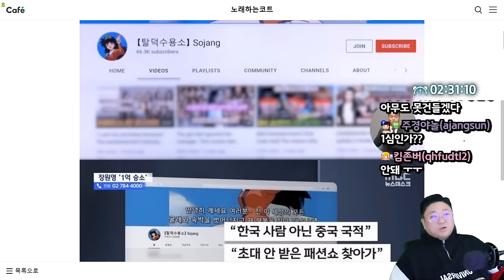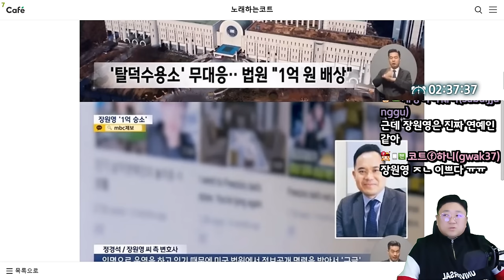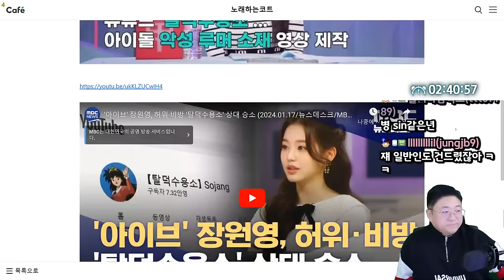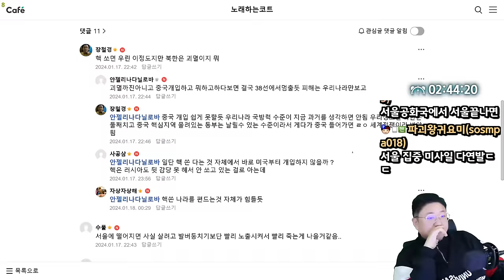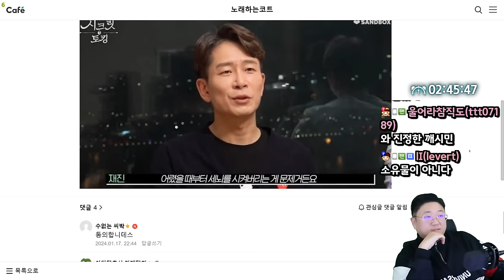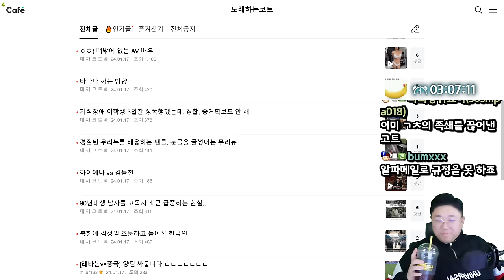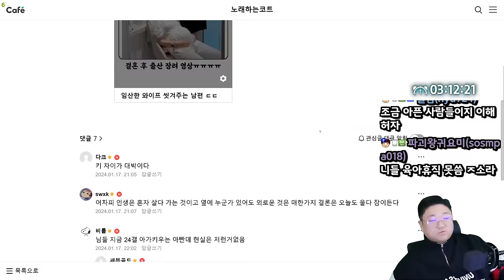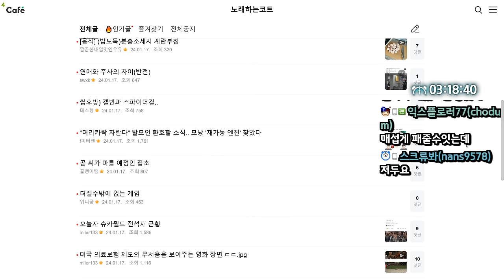탈덕수용소 작살내버린 아이브 장원영 근황 (24.01.17-4)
0:00 [썸네일] 장원영 탈덕수용소 상대로 1억원 승소
13:33 북한 핵공격시 예상
15:08 호불호 갈리는 정신과 의사의 말
31:13 잘생긴 남자의 위력
38:16 90년대생 남자 고독사 증가
38:53 난리난 담배값
40:41 임신한 와이프 씻겨주는 남편ㄷㄷ
43:44 주인이 물에 빠뜨린 폰 물어오는 개
44:18 남자친구가 차가 없어서 너무 불편해요
46:40 오늘자 한문철 레전드

[음원출처]